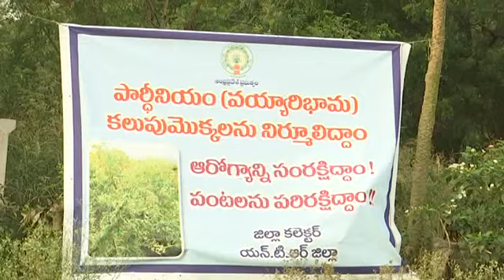NTR Dist Collector Participated in Mass Campaign on Eradicate Partrhenium Weed at AN9 LIVE